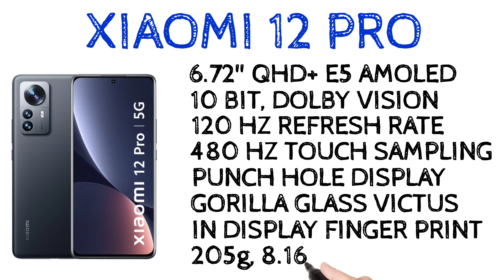Xiaomi 12 Pro | Spec Review Features Specification Price | Malayalam | Best Phone Under 65k ?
xiaomi 12 pro has been launched in india. xiaomi 12 pro comes with 6.72" qhd+ amoled display, 120 hz refresh rate, punch hole display, snapdragon 8 gen 1 processor, 5g support, quad stereo speakers, 50+50+50 mp triple rear camera, 32 mp selfie camera and 4600 mah battery with 120 w fast charging support, 50 w wireless charging support. lets check about xiaomi 12 pro spec review features specification price in malayalam

my gadgets